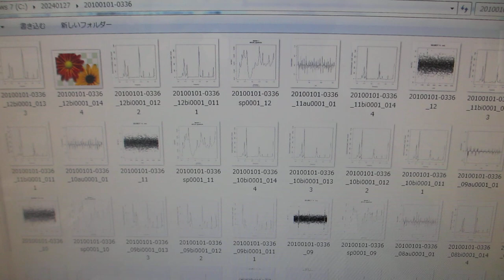メガヘルツの超音波発振による、表面弾性波を利用した、表面検査実験（超音波システム研究所）